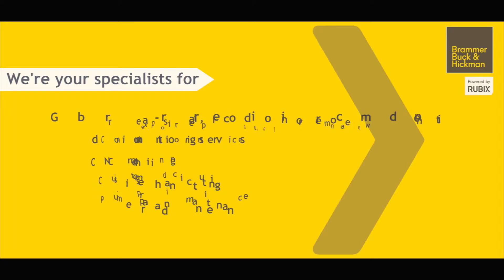Our Engineering Services | Brammer Buck & Hickman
Our knowledge of production processes and expertise in helping businesses to implement efficiency opportunities is second to none. We work with over 100,000 customers across a huge range of industry sectors – including aerospace, aggregates & quarrying, automotive, chemicals, construction, glass, food & beverage, metals, paper & packaging, petroleum, transport, utilities, and more.